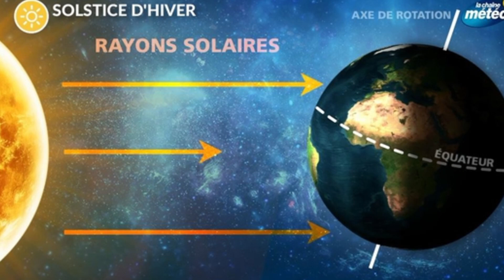Les origines de Noël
Bonjours, joyeux noël à tous le monde, dans cette vidéo vous allez découvrir une petite partie de l'origine de noël avec un conte de noël. Vous allez aussi savoir si coca cola a inventé le père noël.

Chapitre:

00:00 : Introduction
00:23 : Origine du mot noël
01:16 : Origine de noël
03:10 : Les traditions de noël
04:55 : L'origine du père noël
 06:59 : Conte de noël
09:58 : conclusion